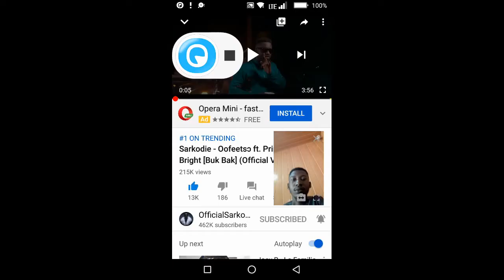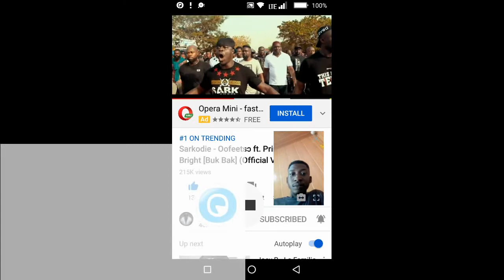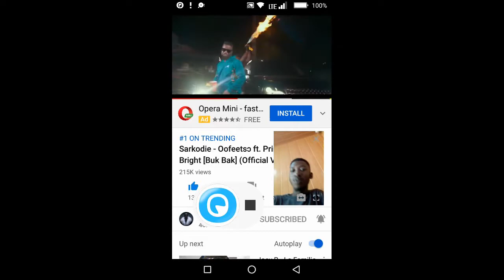Sarkodie - Oofeetsɔ ft. Prince Bright [Buk Bak] (Official Video) reaction 2019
Reaction to Sarkodie - Oofeetsɔ ft. Prince Bright [Buk Bak] (Official Video)